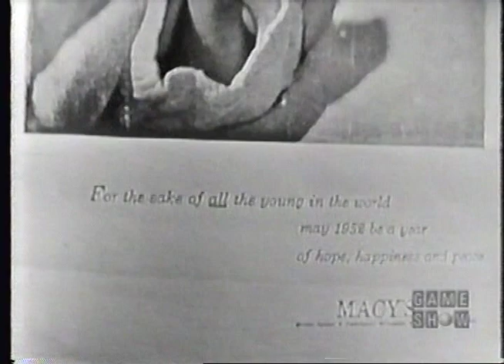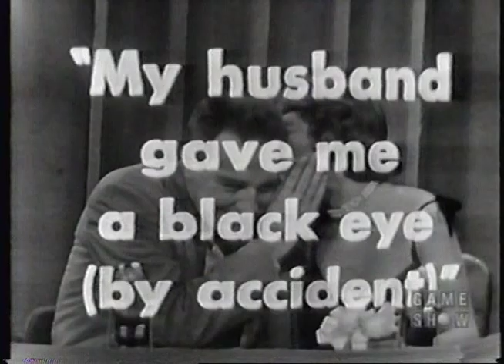I've Got a Secret - October 30, 1952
With guest Linda Christian.